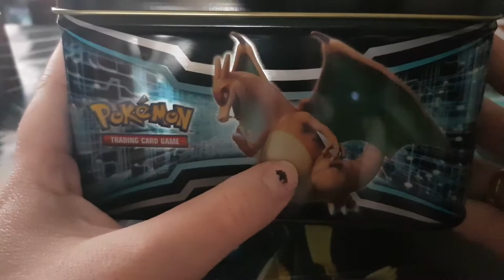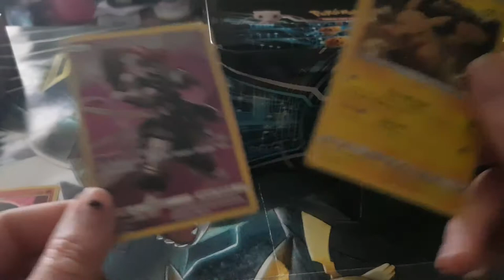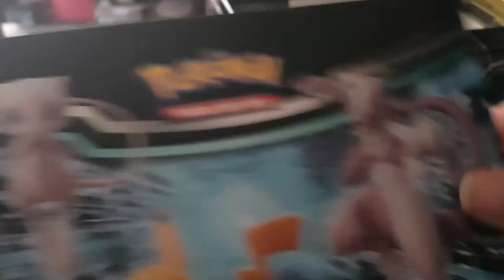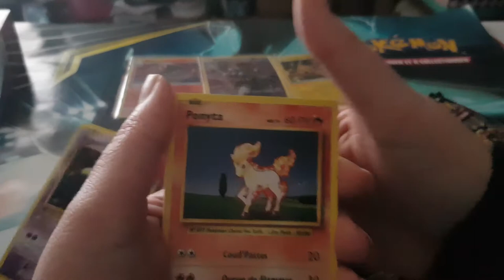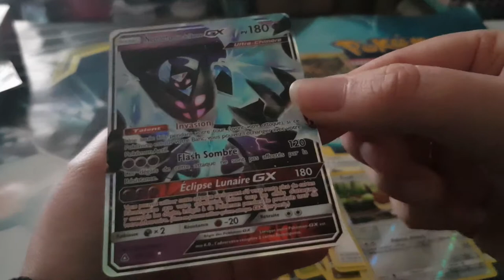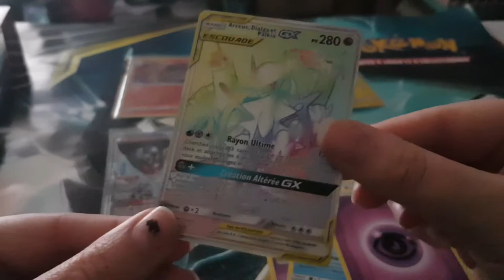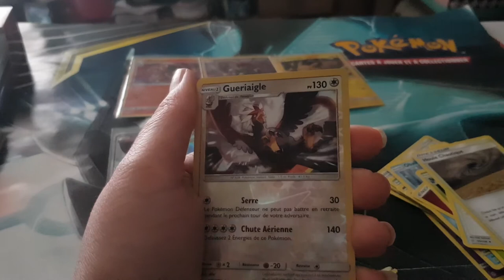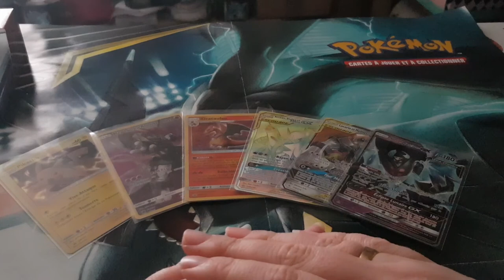Ouverture de la Valise Pokémon